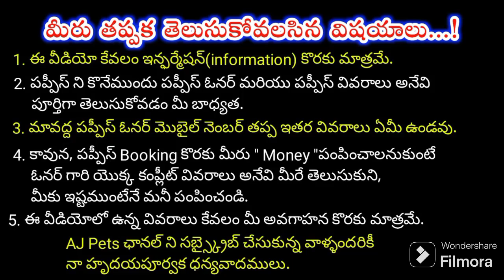top quality Lab puppies for sale in telugu/ 79894 87076 /aj pets